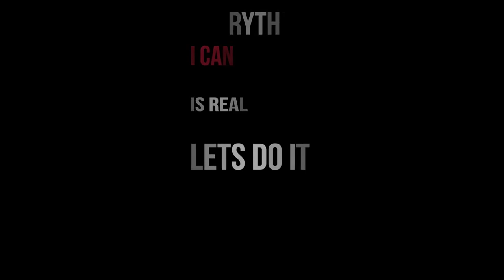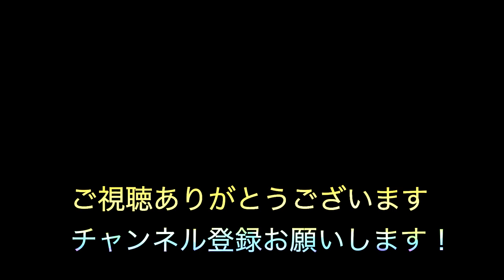AURALEX吸音材をホットボンド（グルーガン）を使って貼り付ける！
※もっと良いやり方あったんだろうなぁ😁動画見返して思いました。不器用が露骨に出てしまった。壁全面も考えましたが今回は12枚で。養生テープは通常のを使いましたが、壁紙は多少剥がしてしまいました。賃貸住まいの方、参考になればと思います。はがせるタイプや、マスキングテープのほうが良いかもしれませんが壁紙に保証はできませんです。。。

動画で使ったホットボンド（グルーガン）

Special Thanks